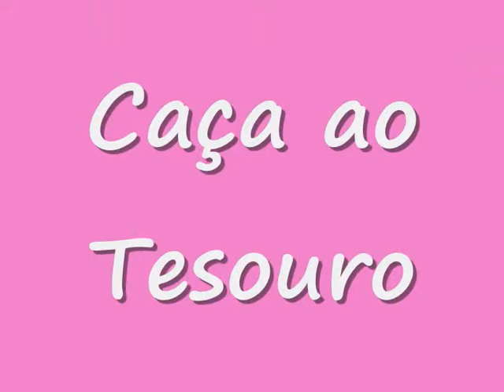Gincana da Orquestra Êxodo 2010